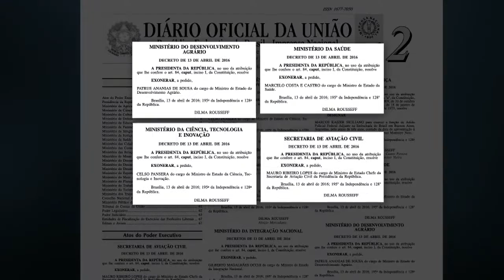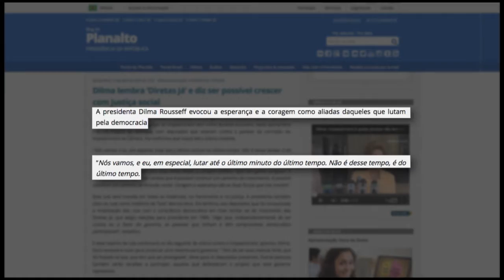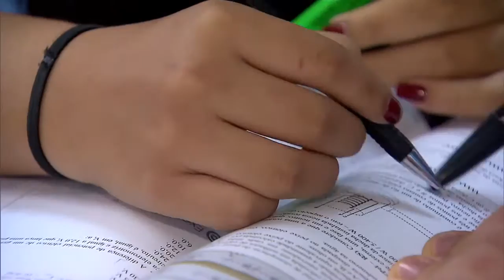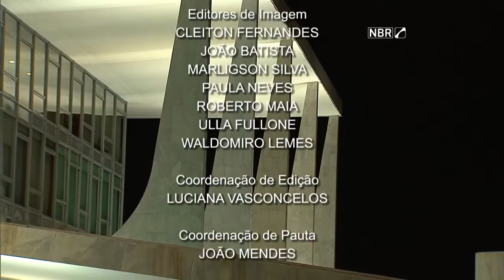Jornal NBR Notícias na Íntegra - 14 de abril